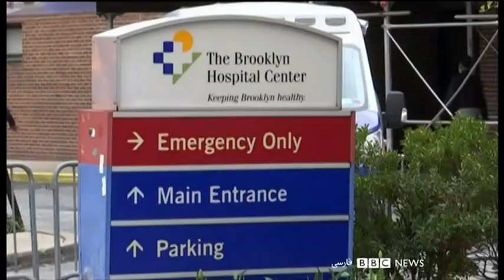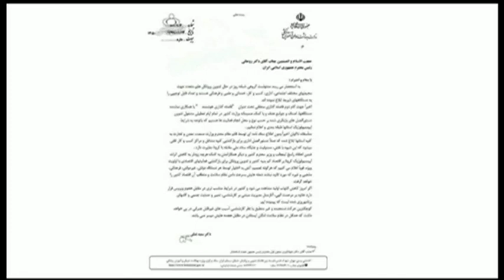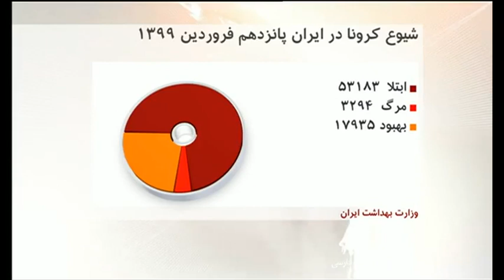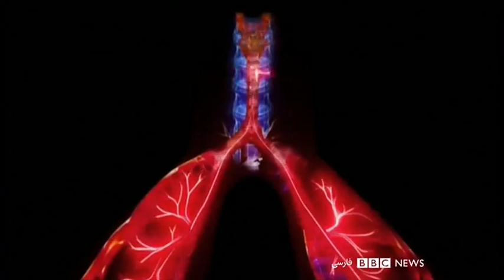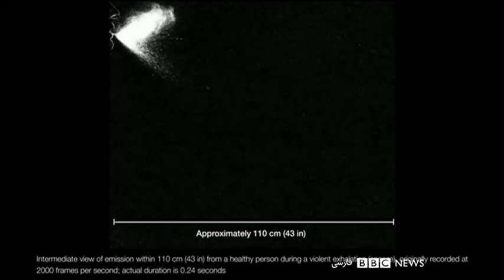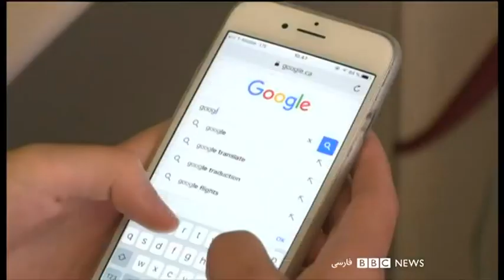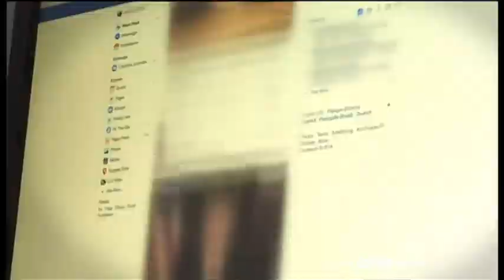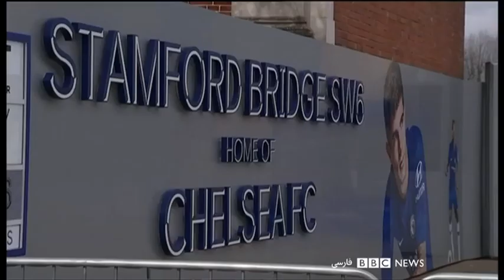اخبار صبح شنبه ۱۶ فروردین از چشم‌انداز بامدادی رادیو بی‌بی‌سی